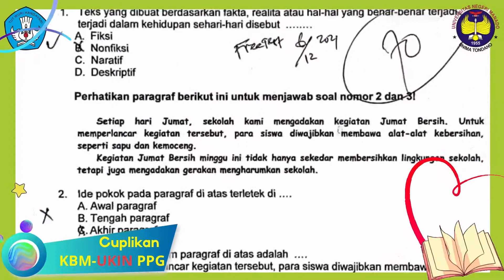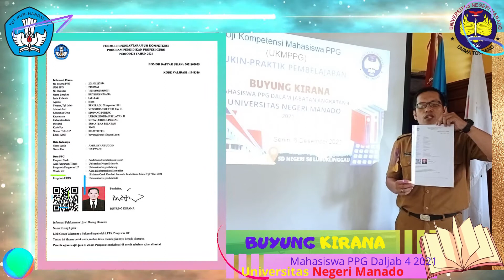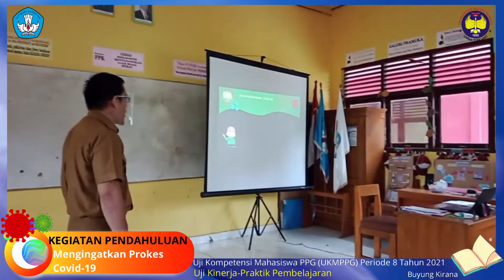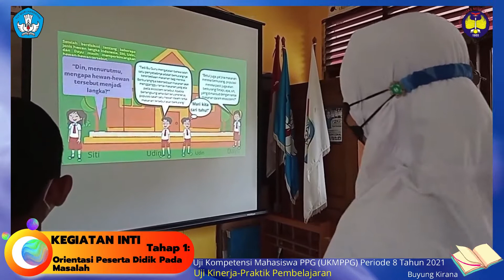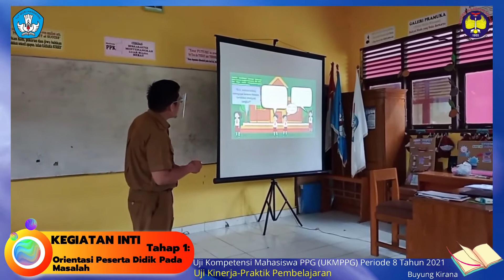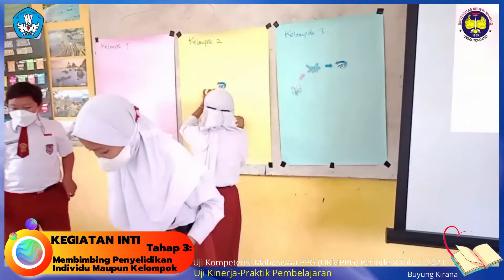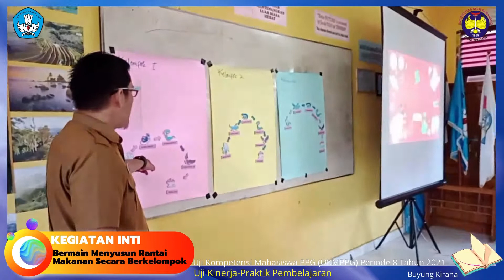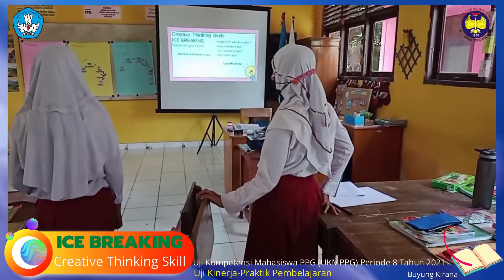CONTOH VIDEO UKIN_PPG DALJAB ANGKATAN 4 TAHUN 2021, LPTK UNIMA.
Ini adalah contoh video Uji Kinerja Praktik Pembelajaran (UKIN-PP) Mahasiswa PPG Dalam Jabatan Angkatan 4 Tahun 2021 LPTK Universitas Negeri Manado. Uji Kinerja merupakan salah satu rangkaian kegiatan bagi Mahasiswa PPG yang disebut dengan UKMPPG (Ukin dan UP). Jika mahasiswa dapat menyelesaikan semua tahapan dalam kegiatan PPG ini, maka pada akhirnya akan dinyatakan lulus dari PPG  jika lulus UKIN dan UP (Uji Pengetahuan). Jika gagal, maka mahasiswa ybs belum dinyatakan selesai atau lulus dari PPG, dan akan mengulang kembali untuk UKMPPG yang belum lulus baik UKIN atau UP.